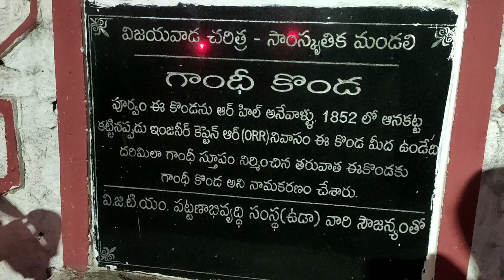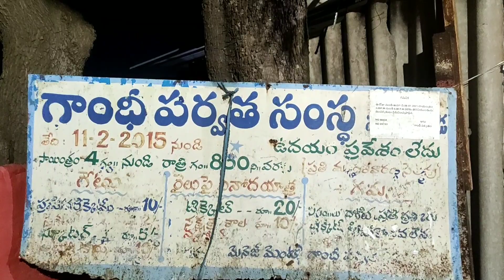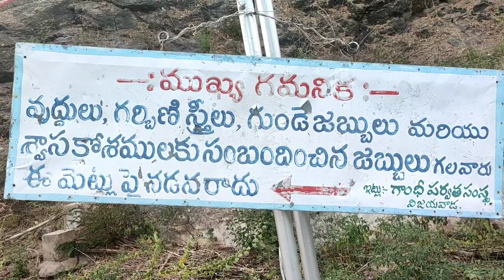మండే ఎండల్లో చల్లని సాయంత్రాన్ని గడపాలంటే ఇక్కడికి వెళ్లి తీరాల్సిందే..||Gandhi Hill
Gandhi Hill || Best tourism place in Vijayawada || @PalleSirulu